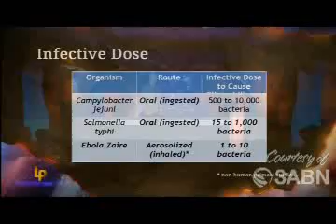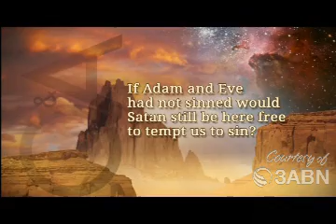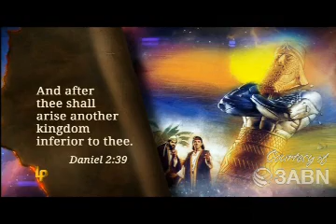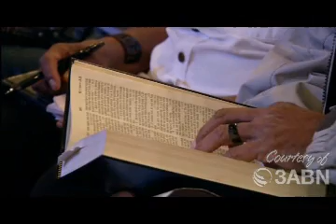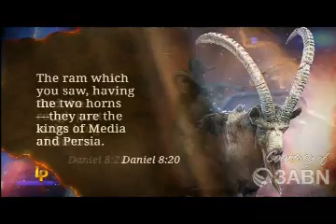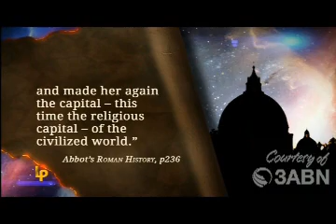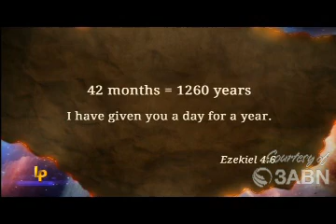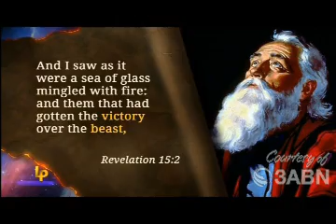Bowing to the Beast - Pr. Doug Batchelor